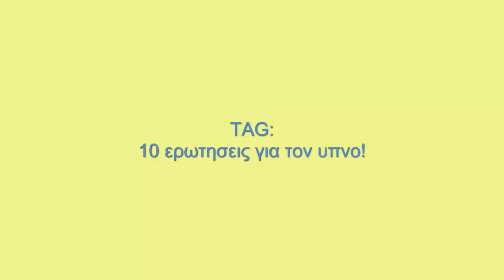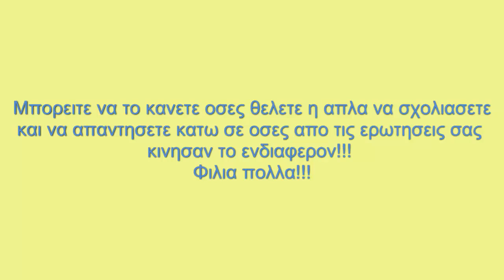TAG: Υπνος!!!!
Ερωτησεις:
1.Ποσες ωρες κοιμαστε ? Τι ωρα πεφτετε για υπνο και τι ωρα σηκωνεστε?
2.Κοιμαστε το μεσημερι?
3.Τι μαξιλαρι εχετε?
4. Με τι σκεπαζεστε το χειμωνα και με τι το καλοκαιρι?
5.Τι φορατε οταν κοιμαστε τον χειμωνα και τι το καλοκαιρι?
6.Κοιμαστε ποτε χωρις να ξεβαφτειτε ?
7.Κοιμαστε ποτε χωρις να πλενετε τα δοντια σας?
8. Βλεπετε ονειρα?  αν ναι, περιγραψτε ενα!! οτι θελετε εσεις!!!
9. Εχετε καμια ιδιοτροπια στον υπνο?
10. Με ποιον η τι κοιμαστε αγκαλια???

Εγω ξεχασα να απαντησω την ερωτηση 9 . σορρυ!!! θα το κανω στα σχολια κατω!! καντε το ολες οσες εχετε ορεξη να κανετε βιντεακια!!! περιμενω να δω τις απαντησεις σας και τα σχολια σας!!